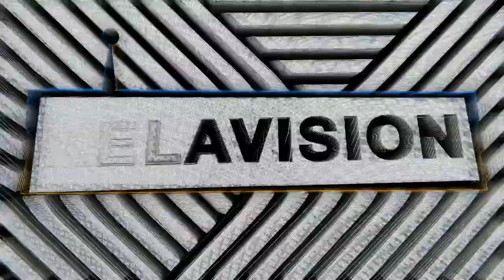RICH LONDON (FASHION PR / AGENCY / BRAND CONSULTANT, LONDON)// KILLA KELA PODCAST #437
Today's podcast we’re heading into street fashion territory, with a gent who worked his way into the industry through the most opulent of times 🔥👊🏻🔥 Rich London, was the stylist across the 90’s Glam mag era, bringing in some of the most highest of profiled artists and musicians from obscurity and into the commercial magazine arena. 🔥 Now 20 years on, he talks with us about his journey, building the Rich London Agency and working with the likes of @karlkani @seanjohn @brixtonstreetwear brixtonbeer and way more… life is good for this man and he’s ready to explain more, this is RICH LONDON’S podcast! ENJOY!